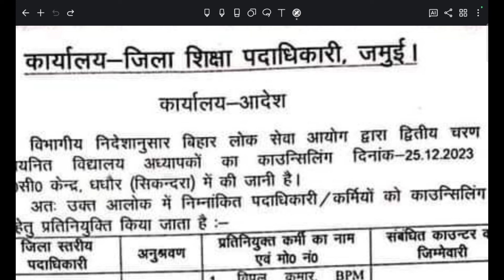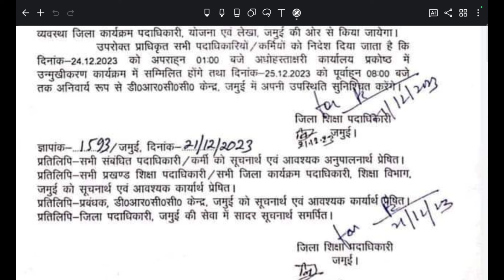BPSC TRE 2 Result Date Out | BPSC TRE 2.0 Counselling Date Out